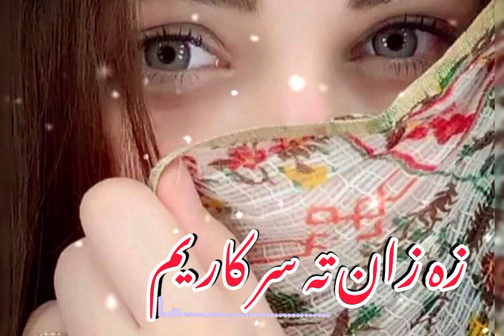Pashto New Songs 2023 /